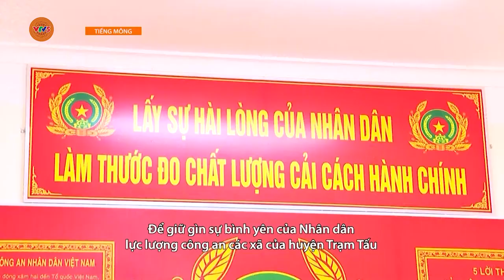[TIẾNG MÔNG] CÔNG AN HUYỆN TRẠM TẤU NỖ LỰC VÌ BÌNH YÊN CUỘC SỐNG | VTV5